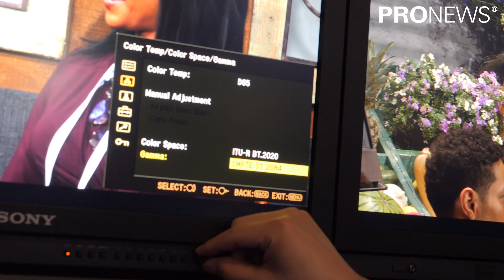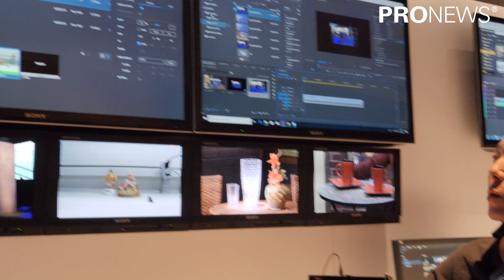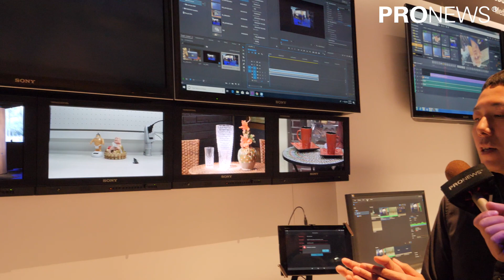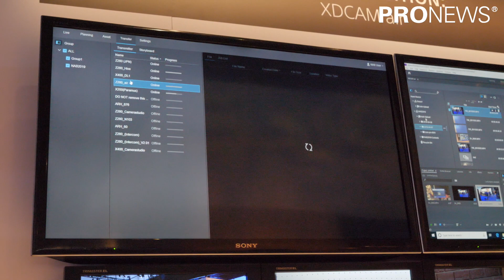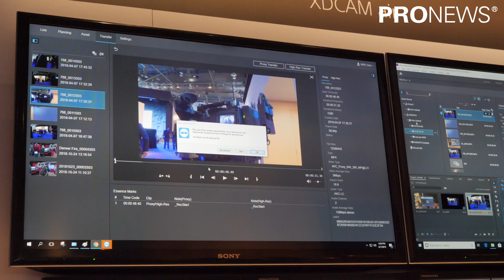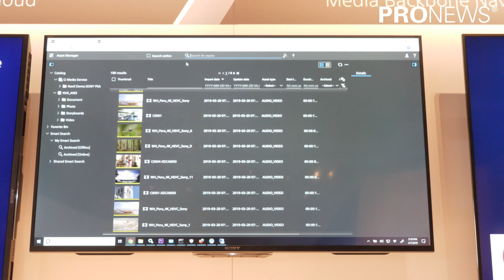[NAB2019]SonyブースPart03